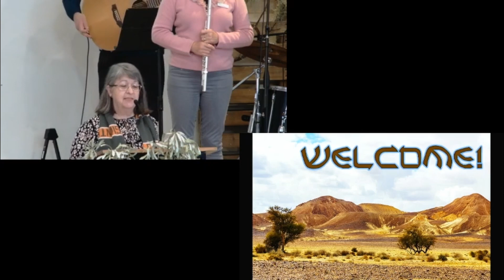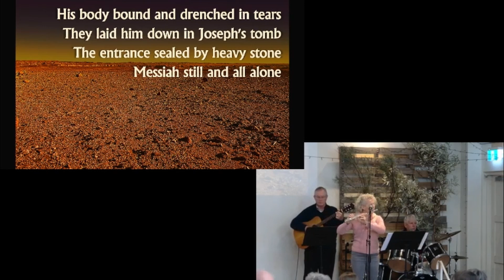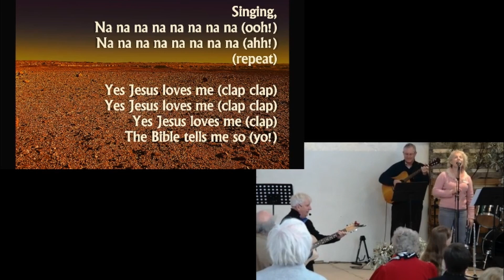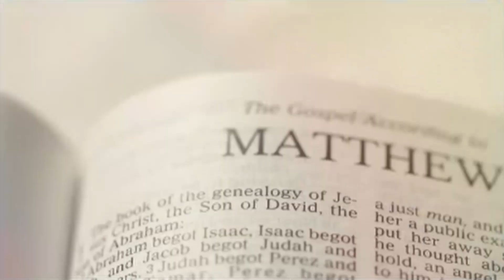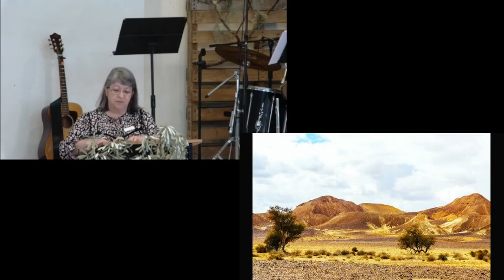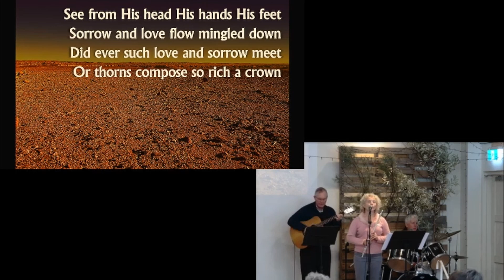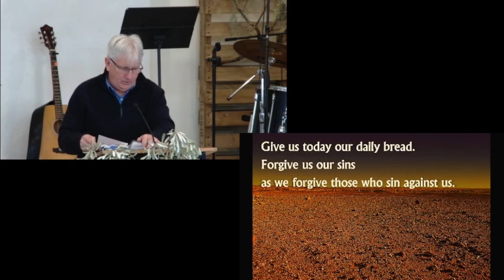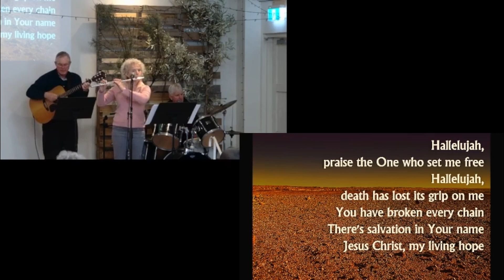GAC Online Contemporary Service 6th August 2023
Contemporary service for Sunday 6th August 2023. Today we open the book of Numbers (specifically Numbers 22:21-41), in which God brings his chosen people to the Promised Land. As we do so, we will learn more about the God we worship, & how we should respond to him in the 21st century.
You can also support the church and its mission by visiting